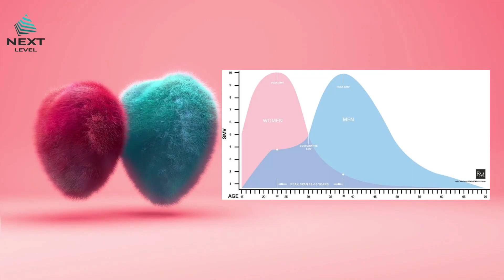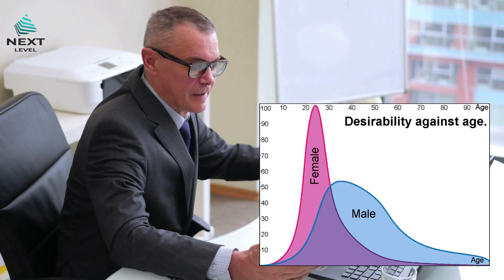SMV. Sexual Market Value, maximize each stage now..THE TRUTH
Everyday SMV is there and we need to consider it in order to make life choices and improve, we need to know what constitutes an investment and what does not.
Sexual market value (SMV)  mating value, and it’s the the sum of looks, status, social and dating skills, personal qualities, fitness indicators, and any external resources that you need to aim to possess.